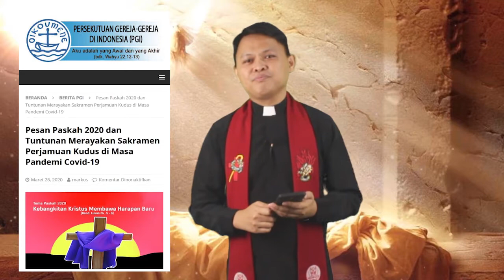Dia Telah Bangkit! (Lukas 24:5-6) - Minggu Paska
Dasar pemberitaan Injil adalah pemberitaan kebangkitan dan pengharapan, bukan kematian atau ketakutan

Renungan Paskah ini membahas sapaan malaikat kepada perempuan-perempuan di kubur Yesus